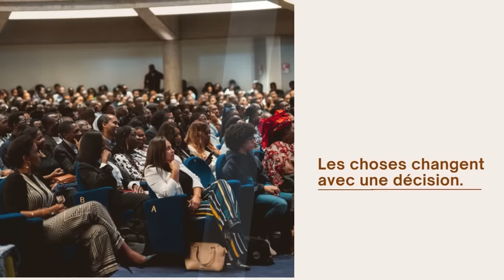Régis Bamba : l’homme doit payer plus de charges que la femme